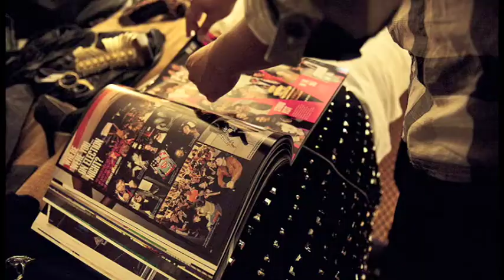Shannon Bex DSOTM BTS slides